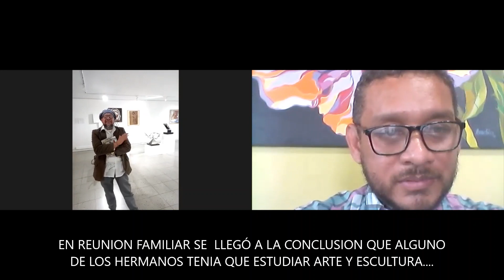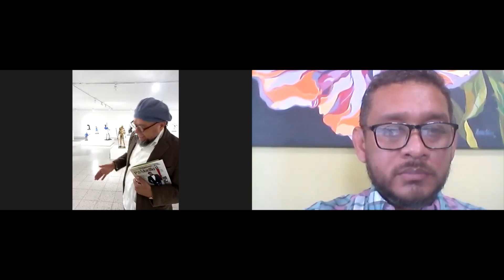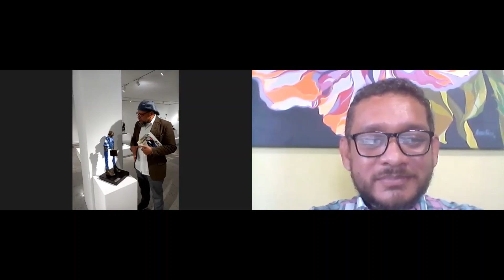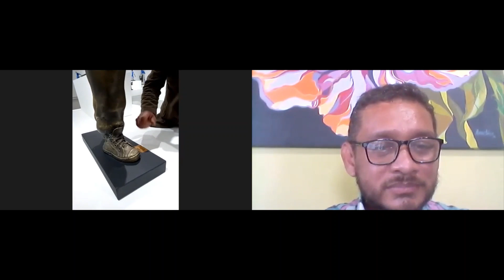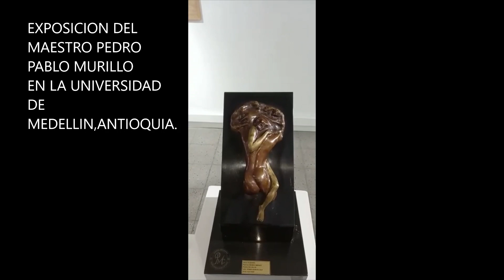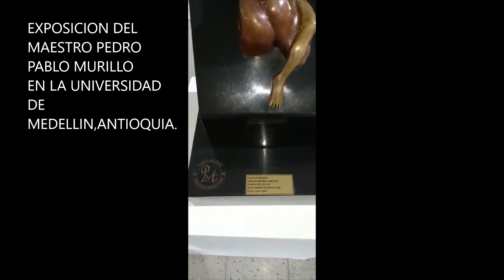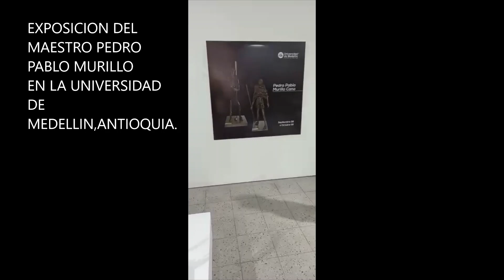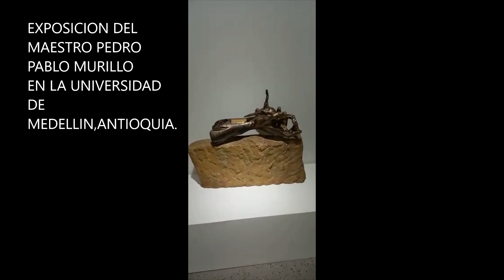HAINE DE LA HOZ CHARLA CON EL MAESTRO PEDRO PABLO MURILLO DESDE MEDELLIN ,SOBRE SU OBRA ESCULTORICA.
EL MAESTRO ANTIOQUEÑO NOS CUENTA SOBRE SU INICIO EN LA ESCULTURA Y SUS 30 AÑOS EN LA TRIDIMENSIONALIDAD Y EN LA VISITA GUIADA EN EL SALON DE ARTE DE LA UNIVERSIDAD DE MEDELLIN DONDE EXPONE SUS  OBRAS.